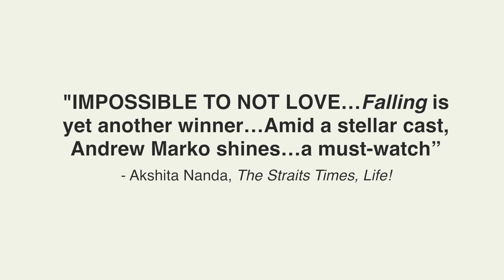Falling - Highlights Trailer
by Deanna Jent
13 May - 5 June 2016
KC Arts Centre

Tami and Bill are ordinary parents doing their best to bring up their two teenage kids - Lisa, 16, full of attitude and angst; and Josh, who demands extraordinary attention, because he's an 18-year-old boy with severe autism. Family life is a precarious balancing act revolving around Josh, his routines, his obsessions, and the rigid set of rules that have been created for them to get through each day.

When this delicate balance is shattered by the arrival of a visitor, impossible choices have to be made, and it literally becomes a matter of life and death for this family. FALLING is an electrifying and enlightening family drama that shatters unspeakable taboos, explores the lives of a misunderstood and marginalised minority in our society, and examines the meaning of unconditional love. Pangdemonium's Asian premiere of FALLING is directed by Tracie Pang; starring Tan Kheng Hua, Adrian Pang, Andrew Marko, Neo Swee Lin, and introducing Fiona Lim.